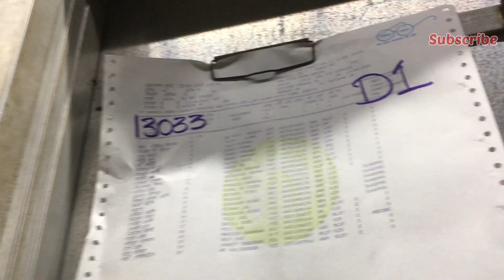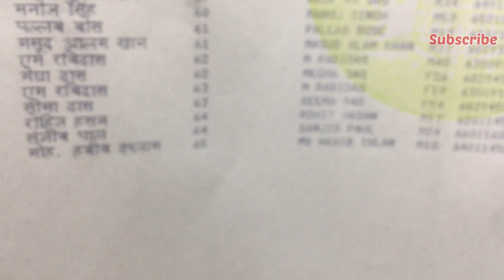কোলকাতা থেকে বাড়ি ট্রেনের যাত্ৰা || Vlog || Habib Lifestyle || Kolkata || Dhuliyan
________Hi Friends I am Habib__________